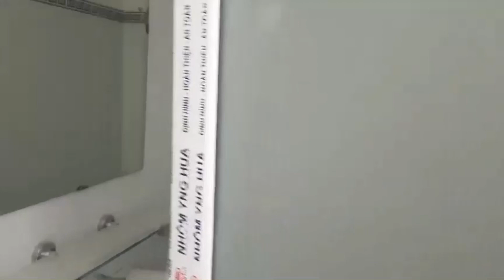Bán nhà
Bán nhà trả góp hoặc cho thuê
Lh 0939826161